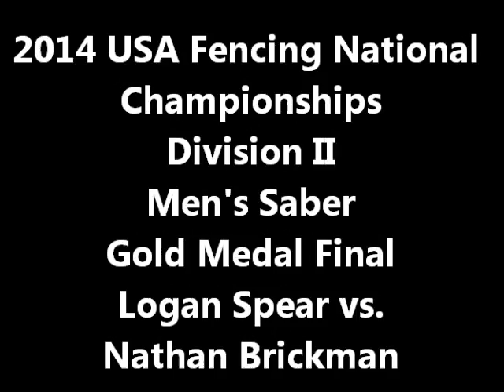Division II Men's Saber Gold Medal Final - 2014 USA Fencing National Championships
Logan Spear vs Nathan Brickman